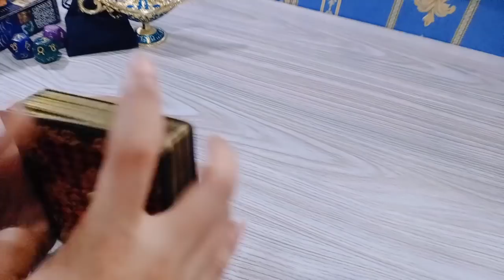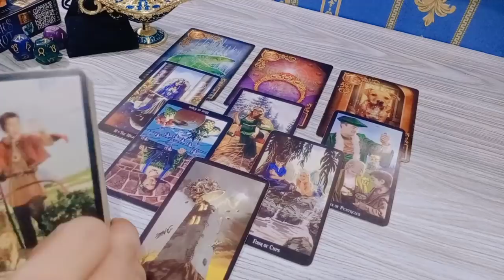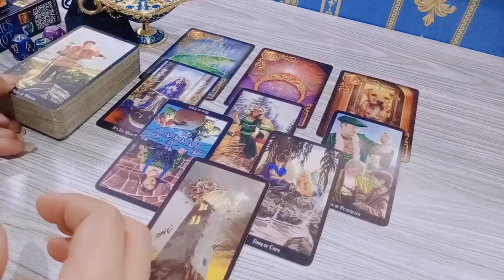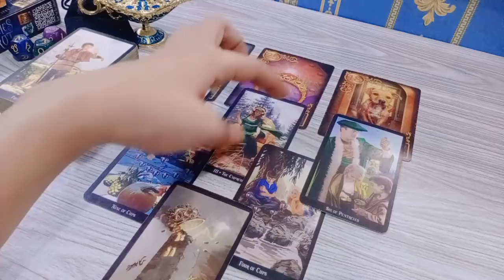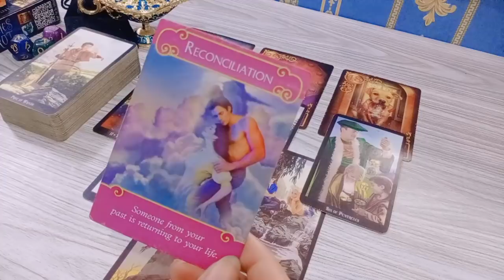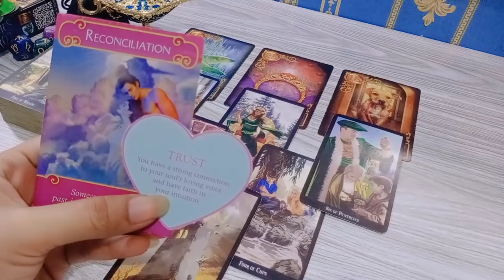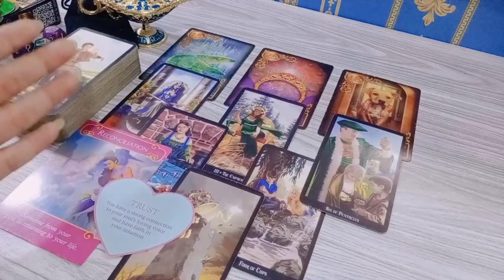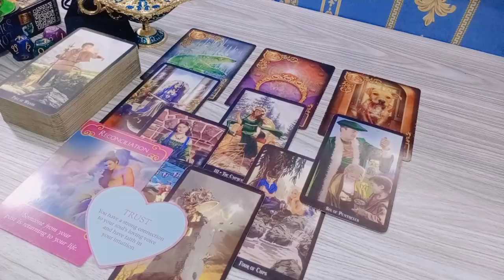Cinta Dia LIBRA | Dia Berada Diantara Pilihan | Tarot Zodiak Horoscope| Love Reading